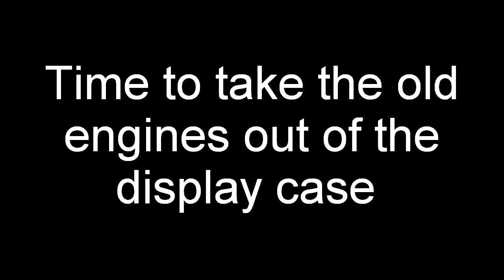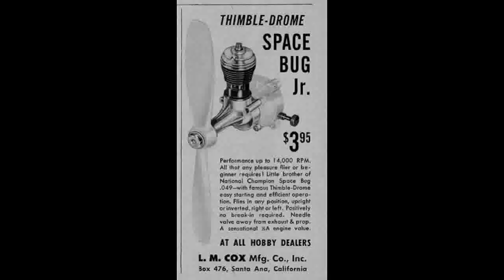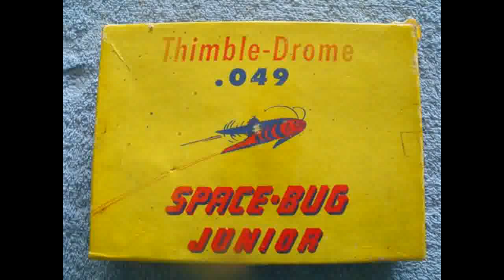COX Thimble Drome - Space Bugs Jr .049 (1953) USA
The first COX model airplane engine